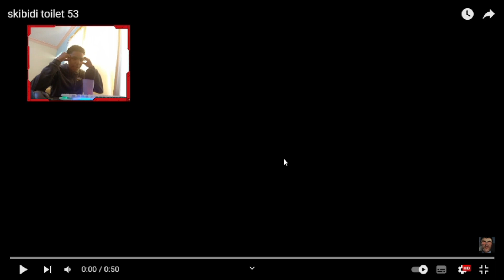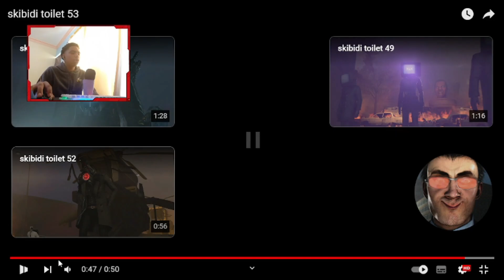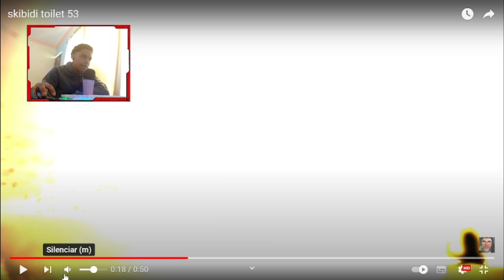la VERDADERA GUERRA a COMENZADO😱 - SKIBIDI TOILET 53 - Análisis, Teorías y Explicación del CAPITULO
MI GENTE, en el capitulo 53 de skibidi toilet pasaron algunas cosas increibles, como un NUEVO TOILET CON CAPACIDAD DE TELETRANSPORTARSE, miren el video esta EPICO, espero les GUSTE❤️..

Creditos: @DaFuqBoom